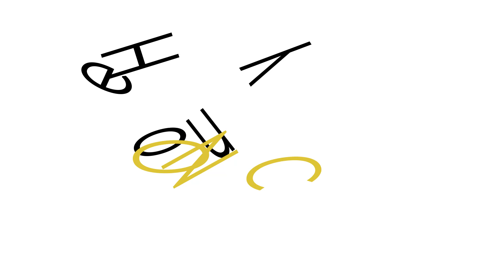Especial Comunidades de Seguridad y hacking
En España las comunidades de SeguridadInformática están en auge. Cada vez hay más iniciativas y congresos para acercar la ciberseguridad a más rincones y a mayor diversidad de público. Un ciberdebate especial en Palabra de hacker moderado por Yolanda Corral con motivo del Congreso HoneyCON en el que se dieron cita representantes de diversas comunidades de hacking en España: HoneySec, C1b3rWall, MorterueloCON, Hack&Beers, ConPilar, BitUp y HackMadrid%27.

Sigue Palabradehacker tu canal de ciberseguridad de tú a tú